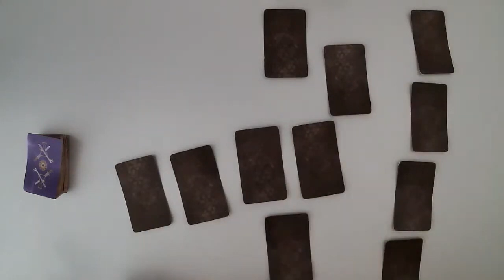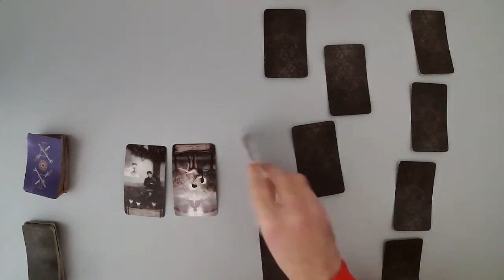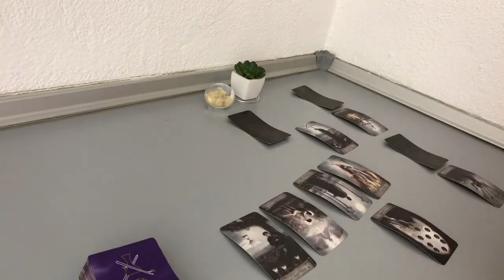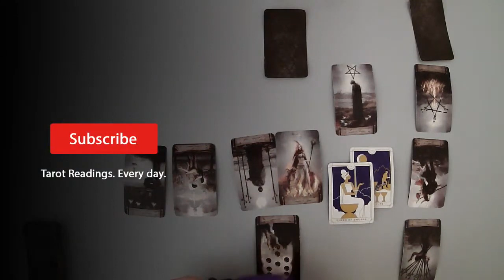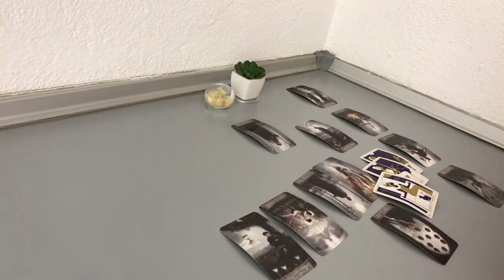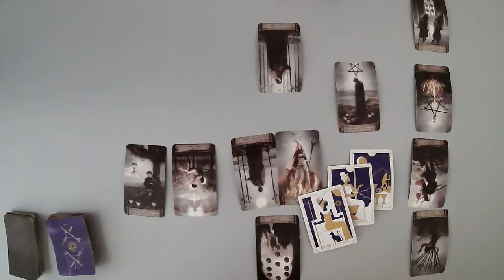AQUARIUS 2022 FORECAST - This is Your Year (Tarot Reading)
(Limited Availability)